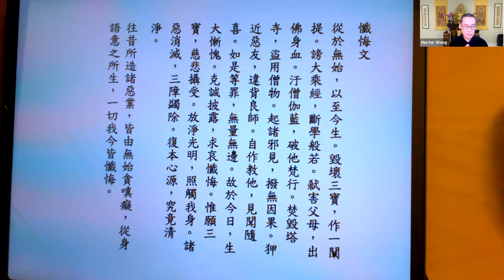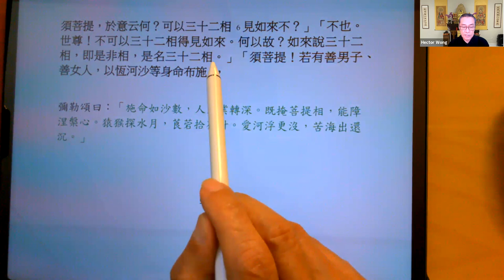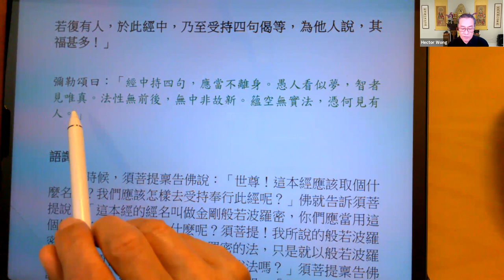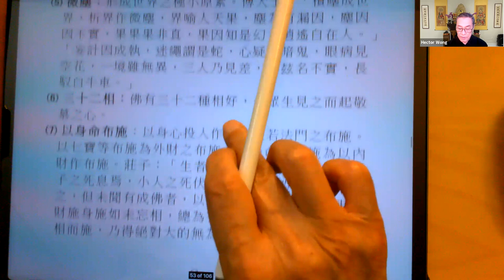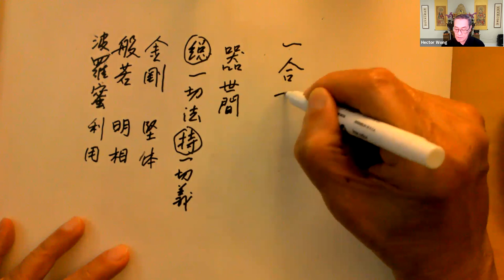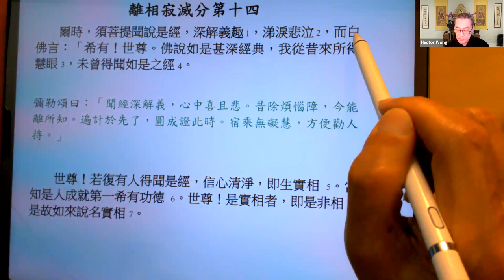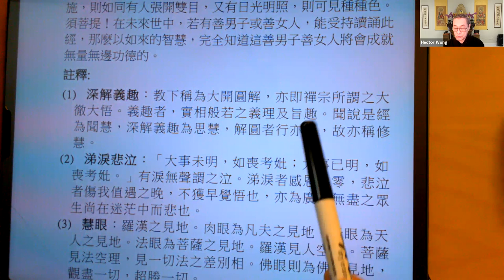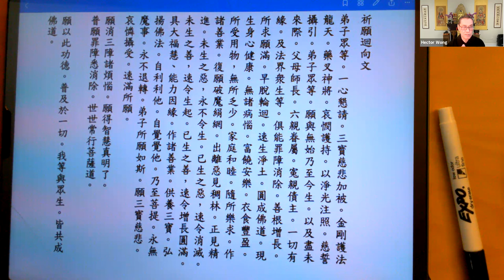金剛經頌解 - 12 宣化上人弟子黄可泰(果君)居士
recorded: 2021/07/16

Live lecture with Q&A via ZOOM every Friday from 7-9pm (Pacific Std Time)